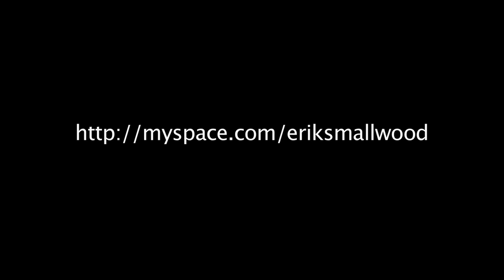Fayetteville FEED Exclusive: Erik Smallwood - Stwrongtone Media.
This was supposed to be a very simplistic video of artist Erik Smallwood performing one of his original songs in front of a local coffee shop  - director/editor/producer/everything else guy Tony Murnahan kinda went all perfectionist on it, and absolutely no budget to work with, created this piece of art.
Thank you to Tony Murnahan, Stwrongtone Media, Erik Smallwood.